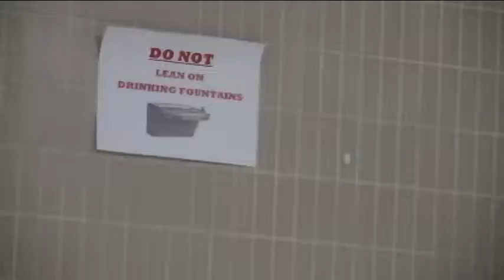4 Intro 2 Jared